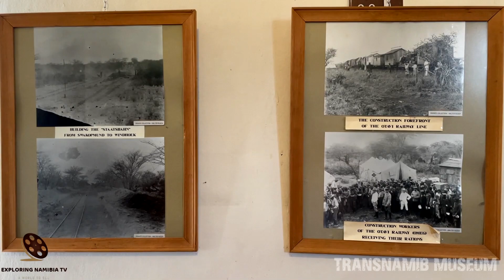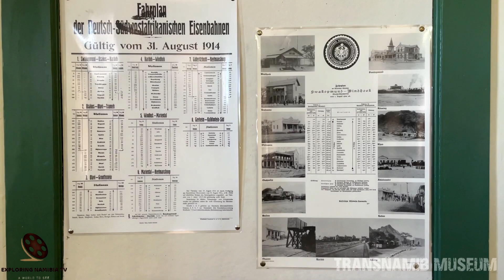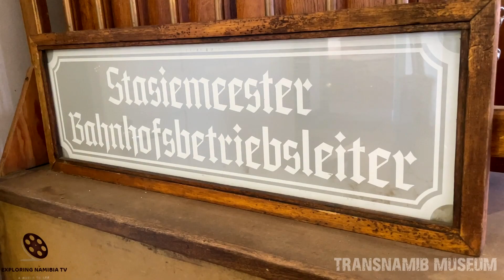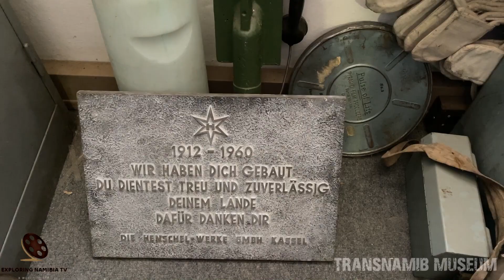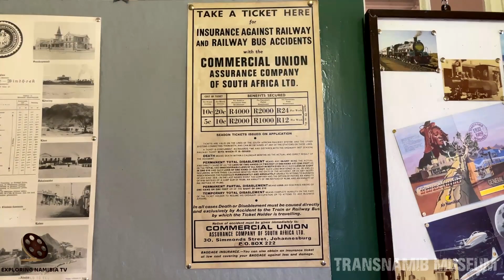TransNamib Railroad Museum indoor display in Windhoek, Namibia, southern Africa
Video of TransNamib Railroad Museum in Windhoek, Namibia.

The station was built in a Cape Dutch-style and is located in Bahnhof street. An additional northern wing was constructed by South African Railways in 1929 to match the existing style of the building.

The station also houses the small Trans-Namib Railroad Museum which outlines Namibian transport history, particularly that of the railway. Opened on July 1st 1993, the exhibition consists of a wide range of railway equipment, maps and related items which date back to German colonial times. Another part of the exhibition is dedicated to Namibian Airways history and Namibian Maritime history. You can also see the crockery and cutlery used in the dining cars of South African Railways in Namibia along with telecommunication and electrical equipment.

Across from the entrance stands the German locomotive Poor Ole Joe, one half of a South West African Zwillinge No 154A, the sole surviving specimen of this type of steam locomotive. It was originally shipped to Swakopmund in 1899 and reassembled for the run to Windhoek.

COOPERATION:
2. Watch it in our compilation
3. Get links and views to your channel

Soundtrack:
A Walk Into Space
by

EQUIPMENT | ОБОРУДОВАНИЕ:
AERIAL: DJI PHANTOM 3 PRO | DJI MAVIC PRO
PHONES: IPHONE XR/12 PRO | XIAOMI REDMI NOTE
VIDEO CAMERAS: SONY HDR-CX360E | PANASONIC HC-X1